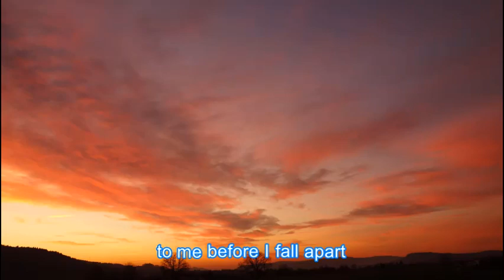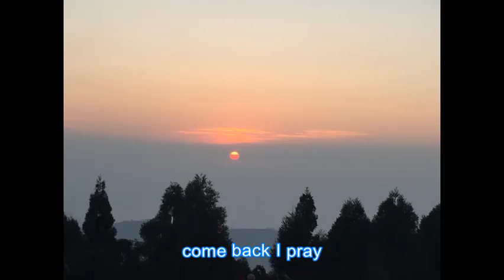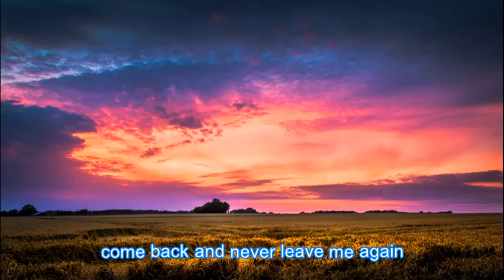My Special Prayer - Percy Sledge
Lyrics
My Special Prayer
Percy Sledge

While the choir sang, Ave Maria
I was singing with all my heart
And I sent a special prayer,
up to heaven
That you'll return
to me before I fall apart

While the choir sings hallelujah
Darling please
come back and never leave me again
And this will be (this will be)
the answer to my prayer

And I'll wait, here for the answer
That you'll come back,
come back I pray
For if you stayed,
away another hour
I don't think
I could last another day

Darling please,
And this will be an answer to my prayer